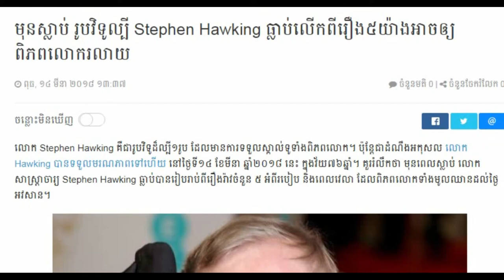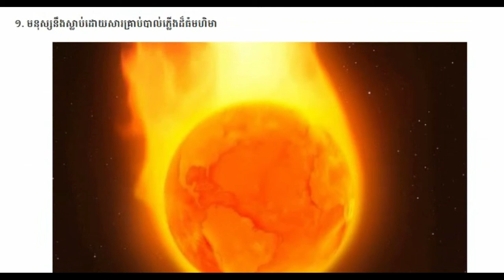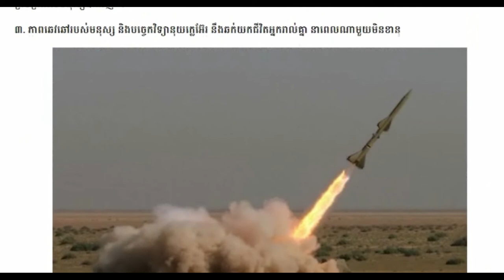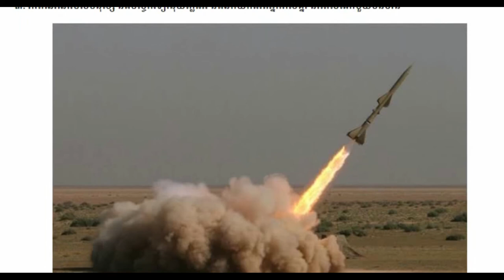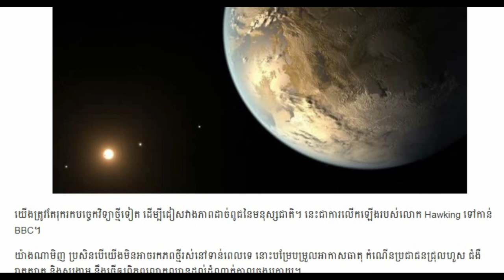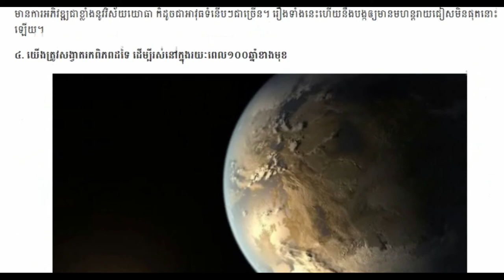Cambodia Breaking news, Cambodia news today, Khmer news 2018, Share World,